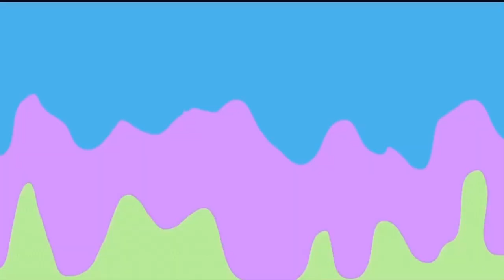Spirituality For Beginners Part 2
HI GUYS

If you’re new here that’s AWESOME! On this channel we talk about personal development, lifestyle, beauty, and alllll the inspiration to live the life you desire. ✨

Check out this video where I discuss the beginner parts of spirituality and all the fun things that come along with it in this part 2 video!
HOPE YOU LOVE 💕

About me: Hi! My names Alley I’m a 21 year old who upped her life and moved to California. Join me on my journey to being my best self, come learn with me, come meet my friends and follow along on my adventures of life. I’m really happy you stumbled upon this video🥰